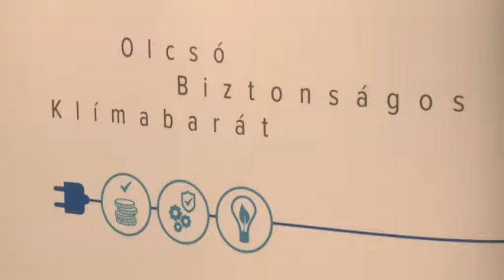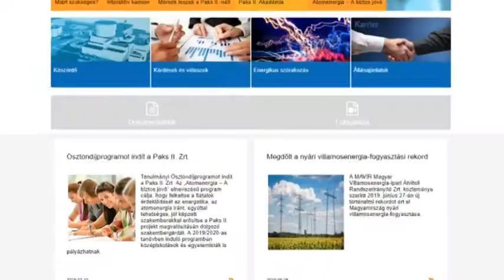Tanulmányi Ösztöndíjprogramot indít a Paks II. Zrt. 20190712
Tanulmányi Ösztöndíjprogramot indít a Paks II. Zrt. Az „Atomenergia – A biztos jövő” elnevezésű program célja, hogy felkeltse a fiatalok érdeklődését az energetika, az atomenergia iránt és jól képzett szakemberekkel erősítse a Paks II. projekt szakembergárdáját.